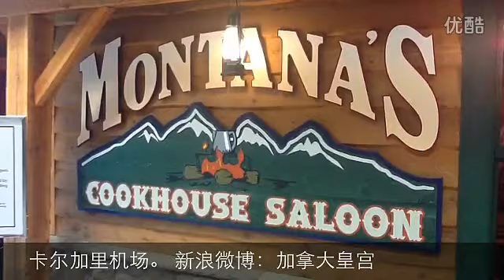视频: 卡尔加里机场